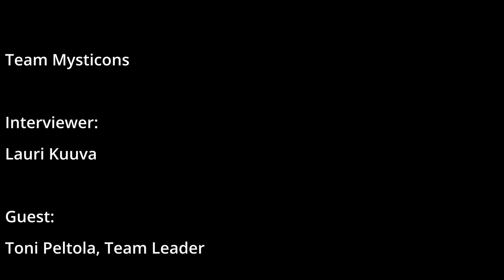Team Interviews 2022: Mysticons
It is time to interview the teams! This time we are looking into Mysticons and ask them what they have been doing and how the working has gone at the WIMMA Lab.